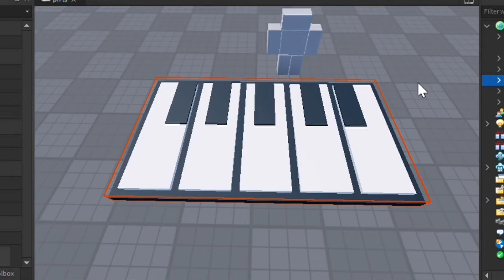piano floor pad🎹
I made this while inside a car